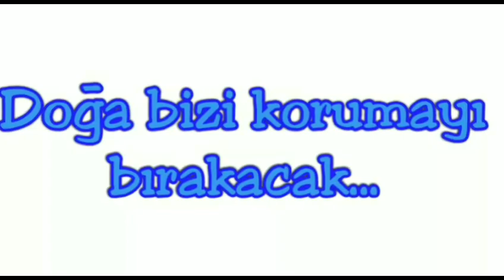Dünyada YALNIZ Olmadığımızı Hatırlatan Kareler